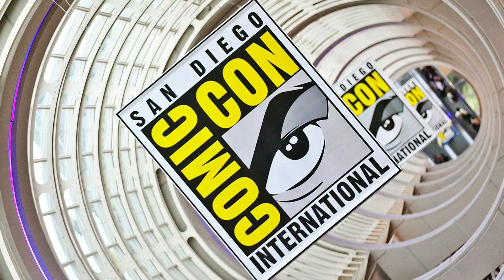Today's Top 6 Updates | Suicide Squad | Eternals | Marvel TV series in Tamil